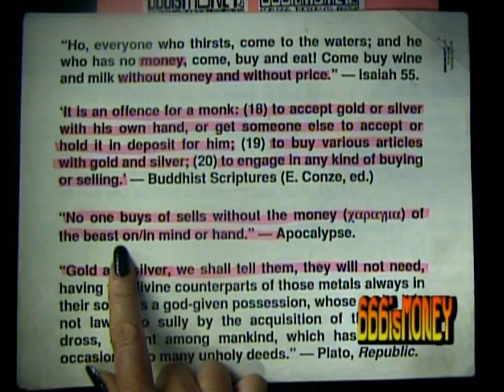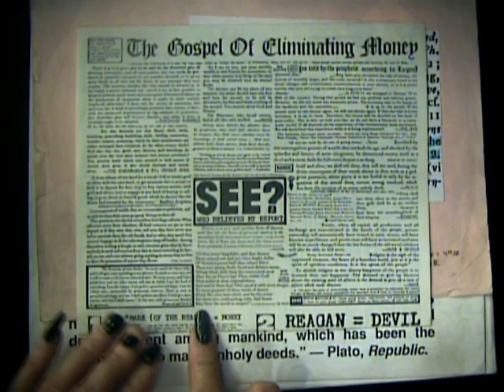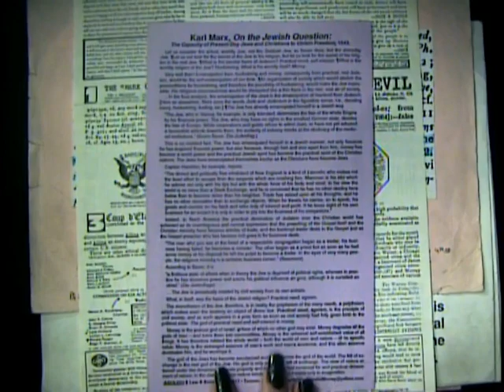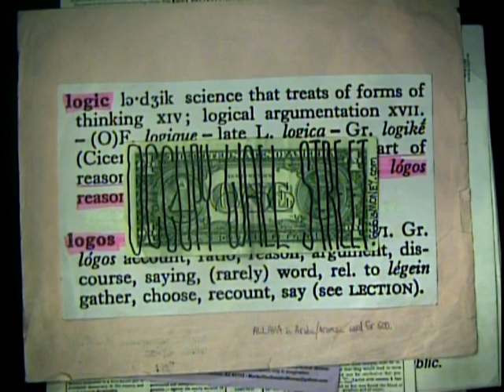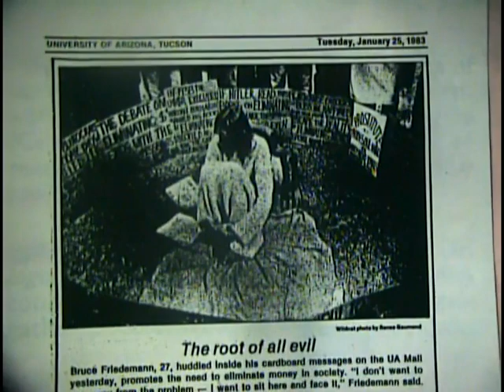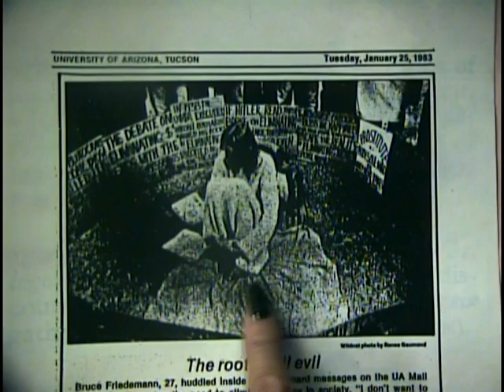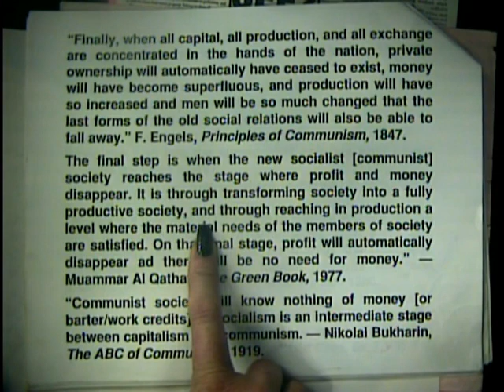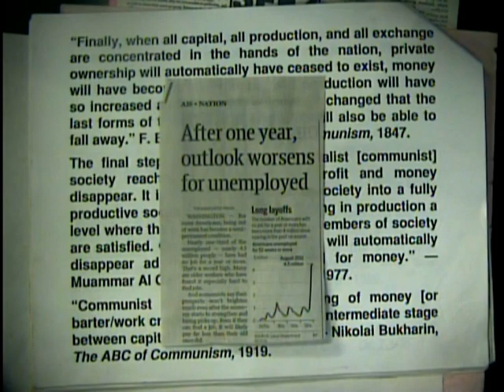Occupy Wall Street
Raquel discusses the one demand: Abolish Money! Here's the Marxist professor I mentioned who said the Federal Reserve is NOT the problem

I also made a mistake, it was not  Rosh HaShanah but Yom Kippur.